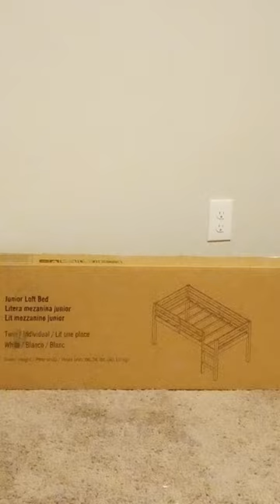Time-Lapse assembly (1.5 hours) Dorel Living Twin Loft Bed Model DA8377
Assembly of a Dorel Living Twin Loft Bed. Assembly took roughly an hour and a half to complete. I had to redrill pilot holes for the slats which added time.